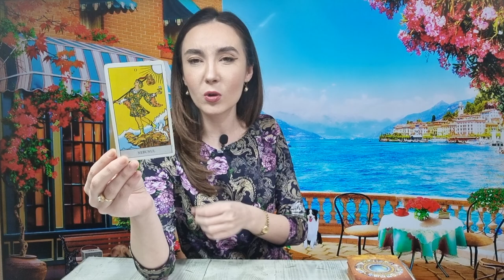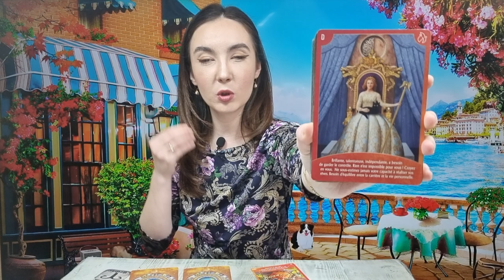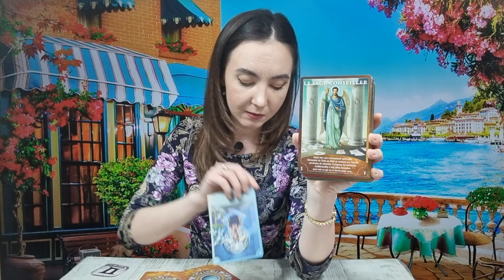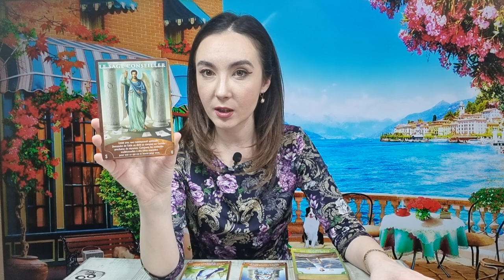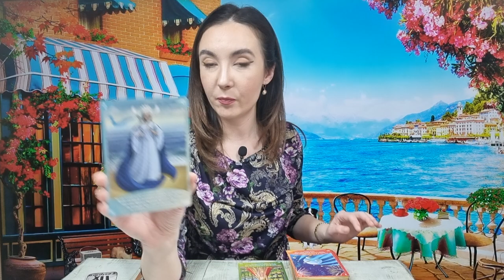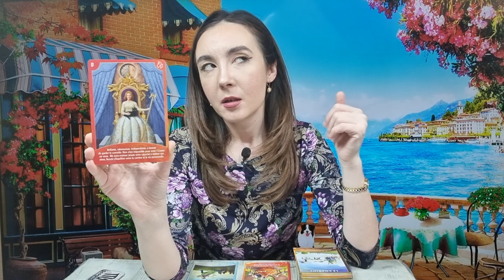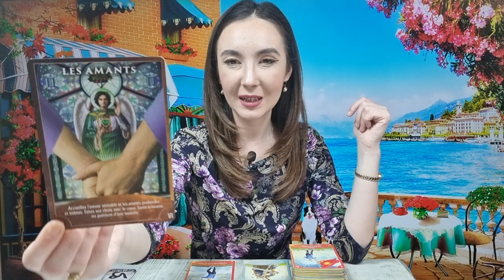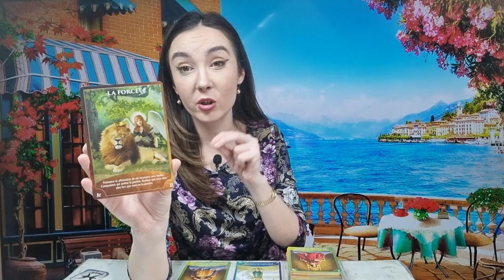𝗠𝗜𝗘𝗥𝗖𝗨𝗥𝗜 💥 𝟮𝟮 𝗠𝗔𝗥𝗧𝗜𝗘 🌈 𝗧𝗔𝗥𝗢𝗧 𝗛𝗢𝗥𝗢𝗦𝗖𝗢𝗣 𝗭𝗜𝗟𝗡𝗜𝗖 𝗣𝗘 𝗭𝗢𝗗𝗜𝗜 ♈️♉️♊️♋️♌️♍️♎️♏️♐️♑️♒️♓️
ANALIZA TAROT-NUMEROLOGIE 00:00
BERBEC ♈ 06:26
TAUR ♉ 09:01
GEMENI ♊ 11:45
RAC ♋ 14:58
LEU ♌ 18:00
FECIOARA ♍ 20:51
BALANTA ♎ 23:50
SCORPION ♏ 27:04
SAGETATOR ♐ 29:43
CAPRICORN ♑ 32:29
VARSATOR ♒ 34:46
PESTI ♓ 37:47
CONCLUZII 41:27